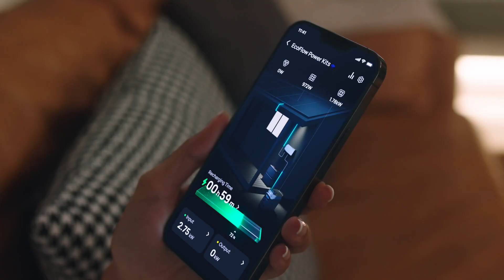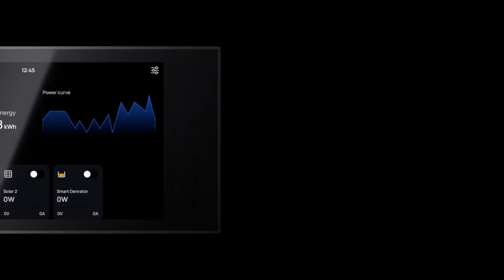JB & EcoFlow Introduction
We are partnering with EcoFlow to bring you, brand new technology for your Battery Management system.